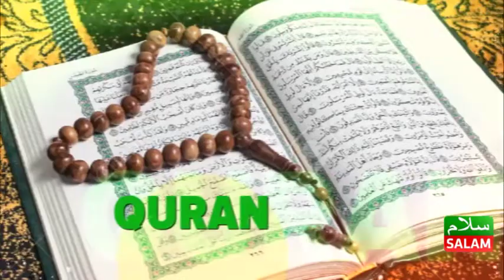ABAKYALA ABAZIRA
ENGERI Y'OKUKUZA OMWANA OMUZIRA